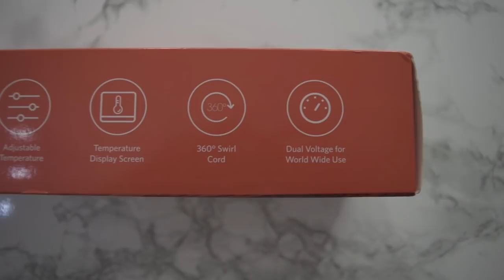Misty Hair Straightener 🤔 Good Contender on the market | Ft. Liaboe (Amazon Seller)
👋🏽 VB's, I'm coming to you with another product that is an addition to my hair straightening routine. This is my✌🏽Hair Straightener brush provided by Liaboe. Video features unboxing, specs, demonstration and my opinion.

*PRODUCT INFORMATION